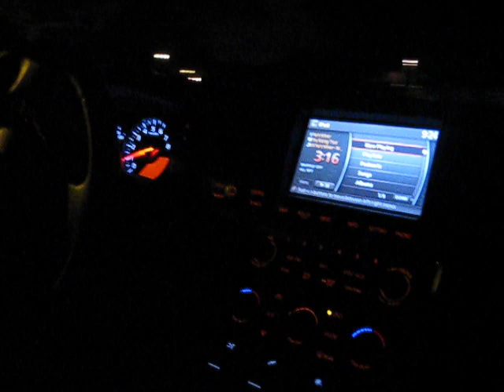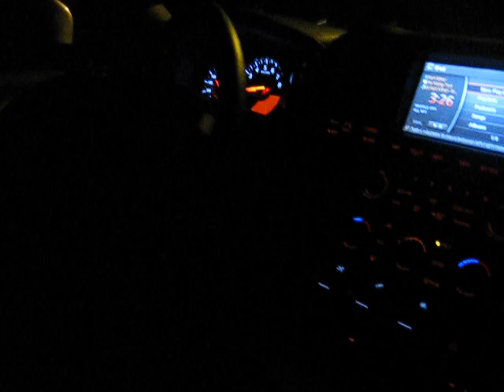GTR Experience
My buddy Tommy's new ride and I got the second dibz ! lol